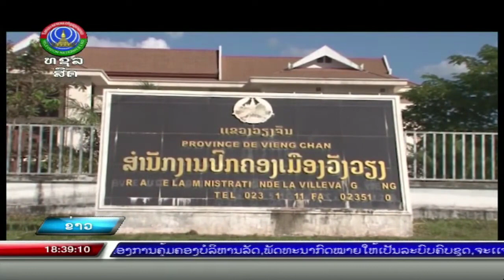ສຸມໃສ່ຫຼາຍໜ້າວຽກ ເພື່ອເຮັດໃຫ້ເມືອງວັງວຽງເປັນເມືອງສະອາດສີຂຽວອາຊຽນ [24-11-2022]